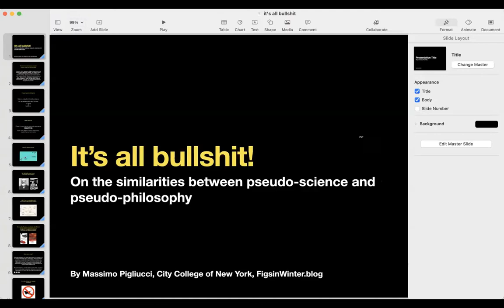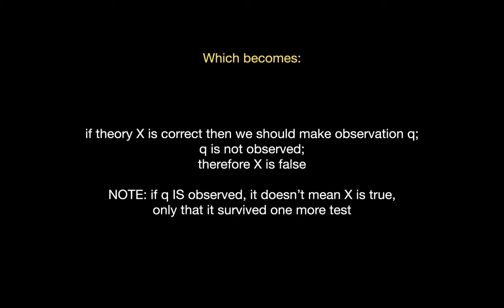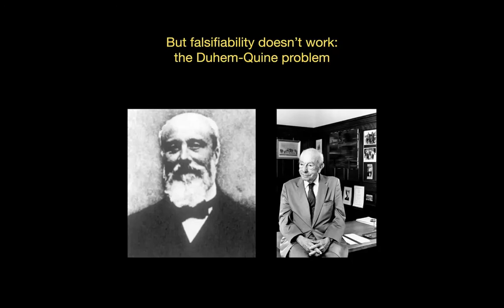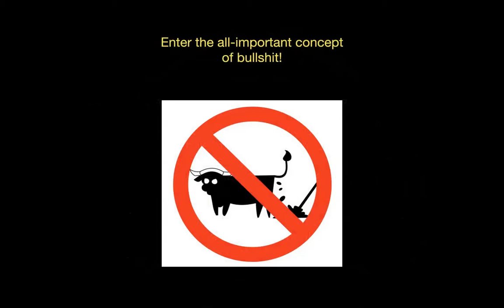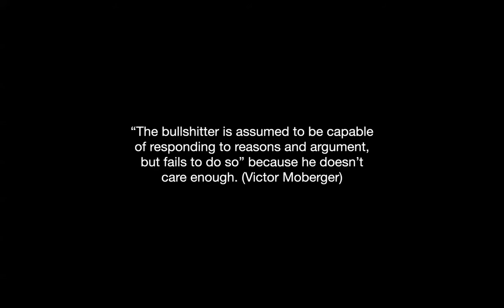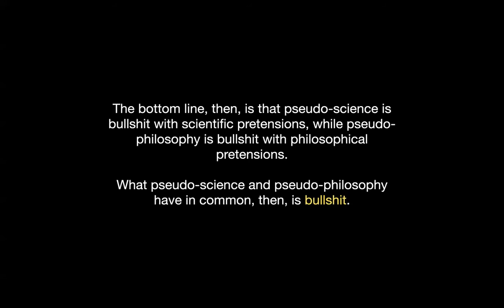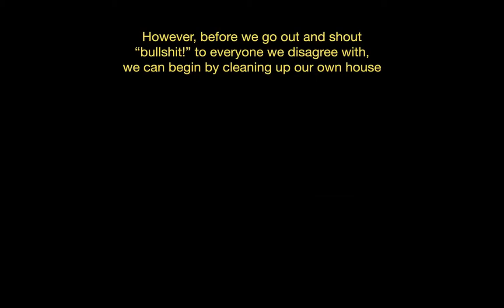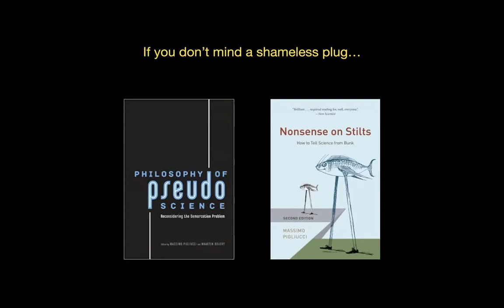Massimo Pigliucci at Skeptics in the Diner: It’s all bullshit, a key to understanding pseudoscience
Massimo Pigliucci leads us in a conversation on how to distinguish science from pseudoscience. Is it like pornography vs art, we know it when we see it? According to modern philosophers of science we can do a bit better than that. And much hinges on the concept of bullshit, in the technical sense of the term.

Prof. Pigliucci has a PhD in Evolutionary Biology from the University of Connecticut and a PhD in Philosophy from the University of Tennessee. He currently is the K.D. Irani Professor of Philosophy at the City College of New York. His research interests include the philosophy of science, the relationship between science and philosophy, the nature of pseudoscience, and the practical philosophy of Stoicism.